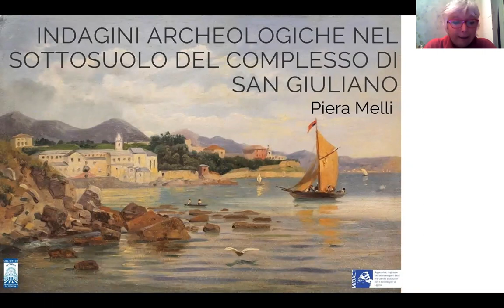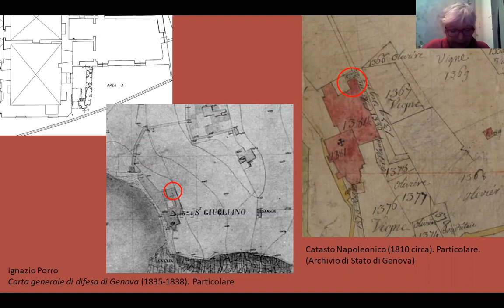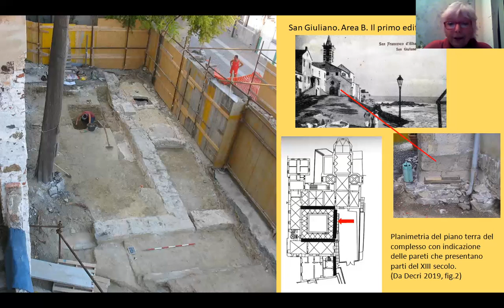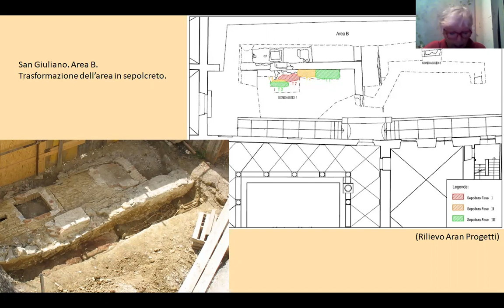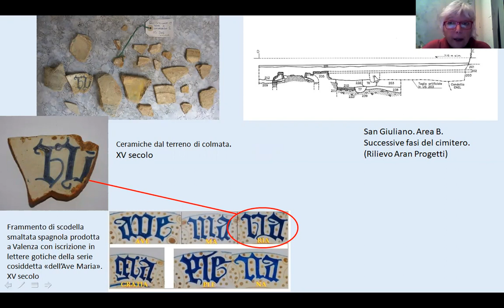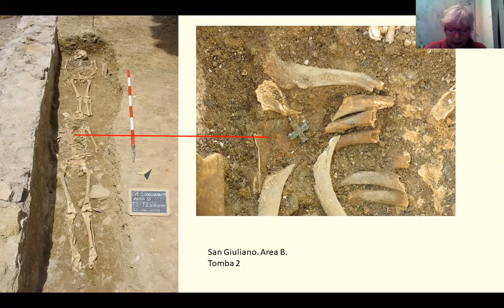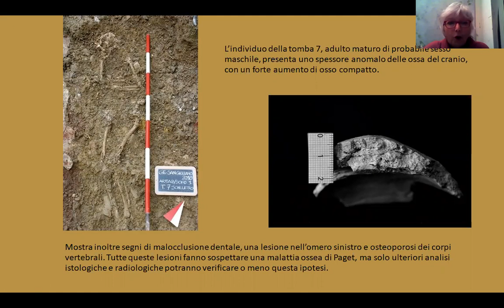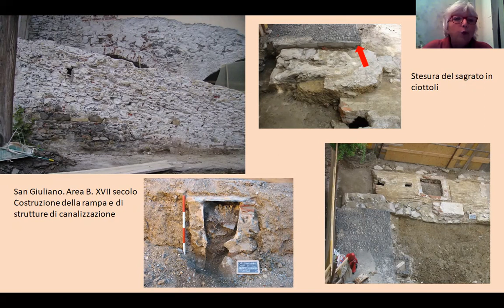Immagini archeologiche nel sottosuolo del complesso di San Giuliano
Video incontro a cura di Piera Melli